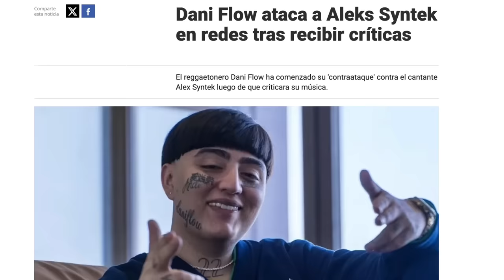DANI FLOW & Escorpión Dorado ALVolante REGUETÓN MEXA MANCHADO NO APTO PARA OÍDOS DELICADOS!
El rey del morbo se junta con el dios del internet para que aprenda a hacer mejores canciones.